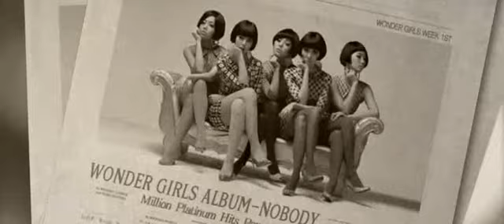Wonder Girls~Nobody(Official Music Video)(Download Link)